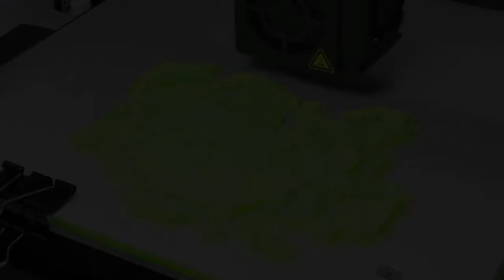Predator: 3D Printing Time Lapse & Painting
Satisfying 3D Printing Time Lapse & Painting of Predator also known as Yautja or Hish-Qu-Ten!

00:07 - 3D print Time-Lapse of Predator
01:17 - Model of Predator just 3d printed
01:40 - "Spin me like a record"
01:52 - Sanding the model
02:13 - Applying transparent primer
02:32 - Painting Predator's mask
03:50 - Painting head and face
06:15 - Painting dreadlocks
06:28 - Painting body and armor
09:33 - Painting weapons
09:42 - Finishing touches
10:42 - Model of Predator finished

According to Wikipedia: The Predator is an extraterrestrial species featured in the Predator science-fiction franchise, characterized by its trophy hunting of other species for sport. First introduced in 1987 as the main antagonist of the film Predator, the Predator creatures returned in the sequels Predator 2 (1990), Predators (2010) and The Predator (2018), as well as the crossover films Alien vs. Predator (2004) and Aliens vs. Predator: Requiem (2007).

3D Printer used: Creality Ender 3
Printing Speed: 3000mm/min
Filament: PLA

Materials that we generally use for post-processing:
3D print coating (To smooth the surface)
Acrylic paint
Acrylic paint
White primer
Transparent primer
Brushes set
Tools kit
GESSO universal primer
Modeling Paste

If you are starting in the world of model painting, we recommend you the following article

With the most complete database of the most popular 3D printers on the market